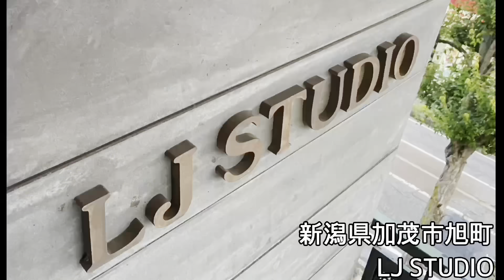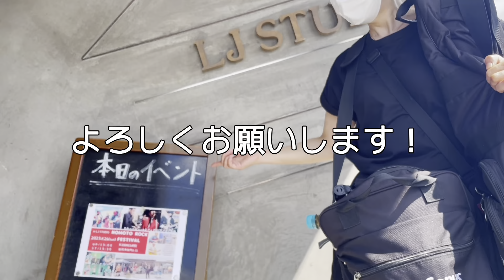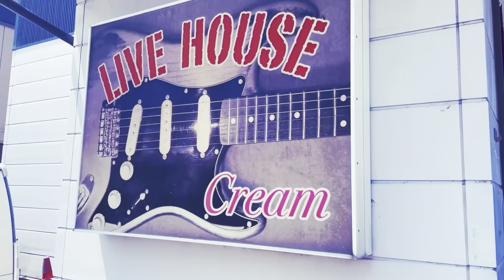リモート発足バンドがライブ出演！[後編]〜NOMOTO ROCK FESTIVALの裏側〜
LIVE本編はこちらからどうぞ↓
Vo.TomoさんのYouTubeチャンネル

前回に引き続き、8月のライブの模様をお届けします！
編集していてたまに爆笑してしまい、指先が震えて大変でした笑。（iPhone編集のため一苦労笑。）
素材がたくさんあり、編集していて楽しかったです。

今回のライブは個人的にリベンジできて嬉しかったです。
レベルの高い演奏を聴けて、贅沢な時間を過ごさせてもらいました。
お客様、LJ STUDIOさん、主催者さん、出演者さん、メンバーの皆さん、そして夏子さん、ありがとうございました！

0:00 後編スタート！
0:12 前日練習
1:07 本番当日
2:04 リハーサル
2:41 ライブスタート！
3:19 終演後
4:28 少しだけ喋らせてくださいタイム
5:46 ハイライト
8:16 エンディング

音楽活動
・リモート発足バンドがライブ出演！[前編] 〜真夏のパンク祭2023の裏側〜

• リモートバンドの初ライブに密着！！～大自然の中で仲間と楽しい時間を過ごしたVlog～

 • リモートバンドが遂に集結！！初☆音合わせ〜GW初日Vlog〜

動画編集アプリ（iPhone12mini）
PowerDirector
iMovie
Canva
Photoshop

音楽
BGMer （ビージーエマー）
①「フォックストロット」
②「孤独のハイウェイ」
③「グルーヴコースター」
④「働くぼくら」

ひっそり坂アカウント